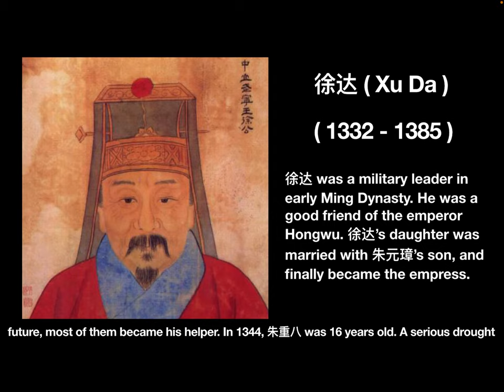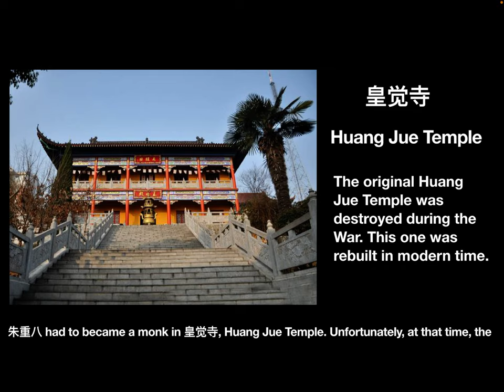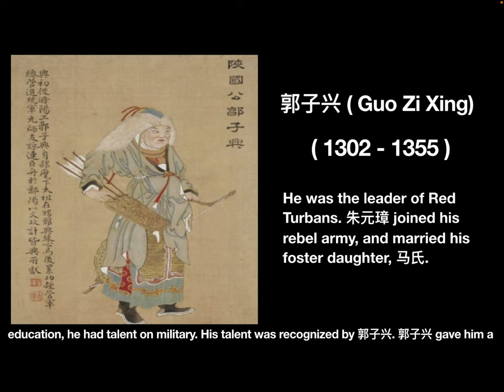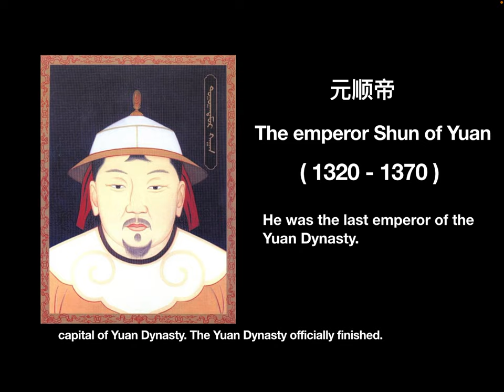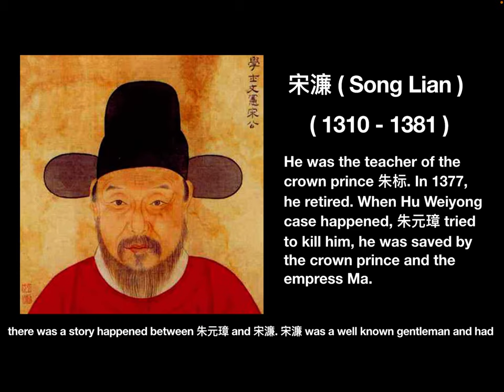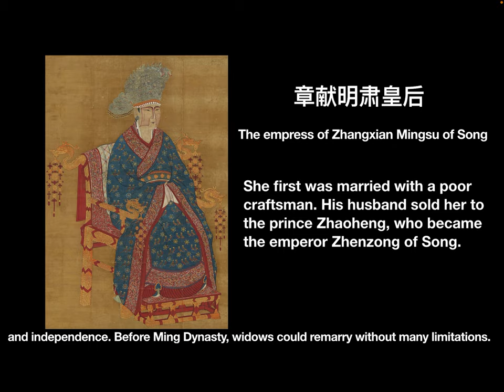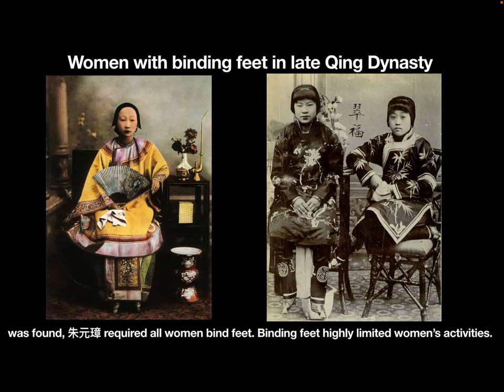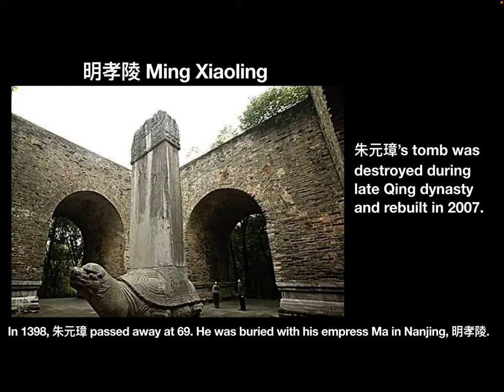The emperors of Ming Dynasty - 001 The beggar emperor Hongwu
In this video, let’s see the first emperor of Ming Dynasty.